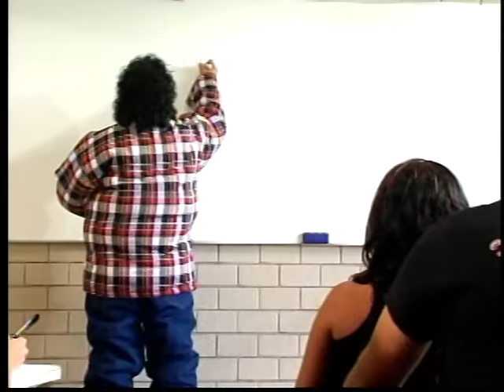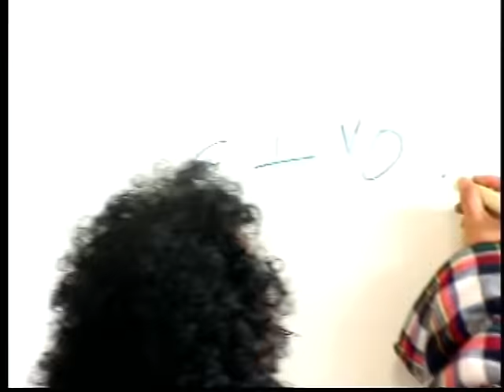En Mi Pancita - Lagrimita y Costel